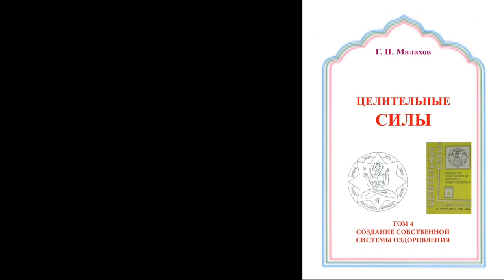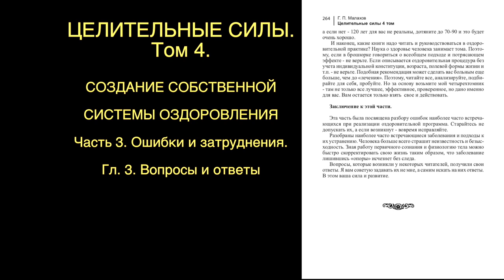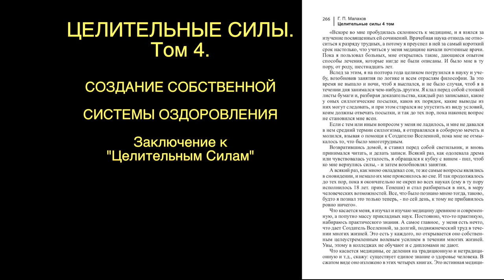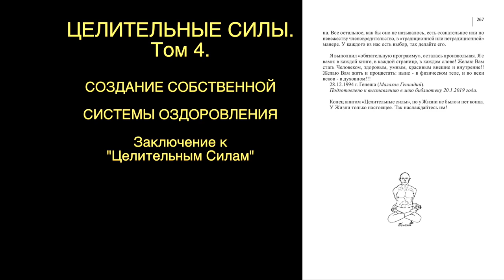АУДИОКНИГИ СЛУШАТЬ. ЦЕЛИТЕЛЬНЫЕ СИЛЫ том 4. Часть 3. гл. 3. Малахов.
Четвертый том «Целительных сил». Вот и закончились книги. Вы можете слушать огромный и ценны материал по ведению здорового образа жизни.